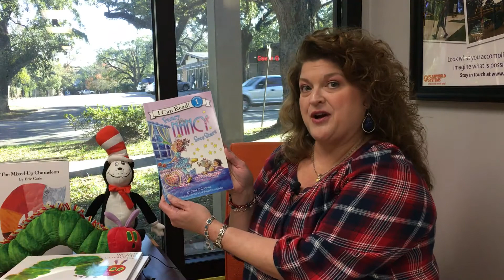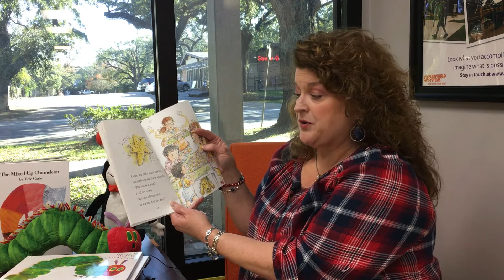BGCSA Let's Read Mobile | Fancy Nancy Sees Stars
Join Boys & Girls Clubs of South Alabama for Let's Read Mobile.  Our book is "Fancy Nancy See Stars" by Jane O'Connor.